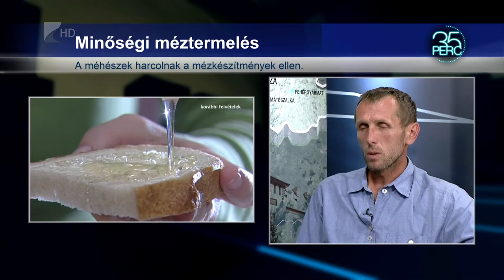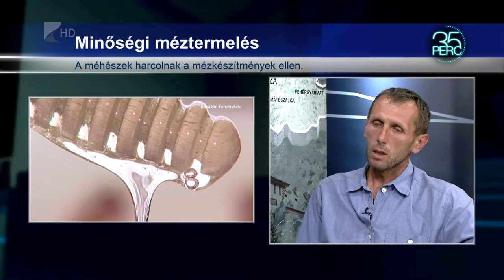35 perc / Megnőtt a mézfogyasztás - Kölcsey Tv